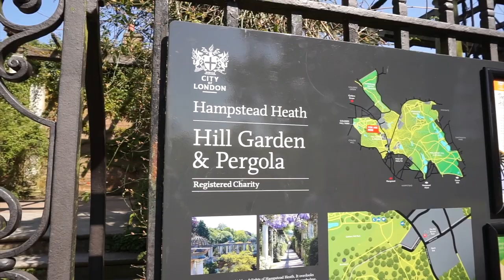Hill Garden & Pergola - London Uk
🌎 Travel all Around the World
📷 Bringing our personal experiences
📖 The Pergola is one of the hidden delights of Hampstead Heath. It overlooks West Heath, and was the dream of William H Lever, later Lord Leverhulme, a wealthy idealist, patron of the arts, architecture and landscape gardening; and Thomas Mawson, the celebrated landscape architect.
🎥 Sony Alpha 5100
📷 SELP1650 E PZ 16-50mm F3.5-5.6 OSS